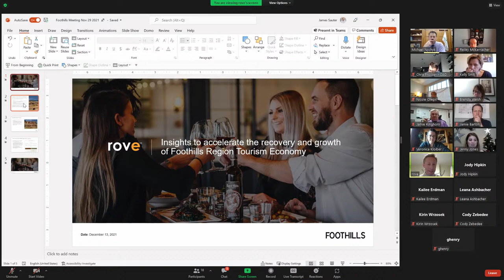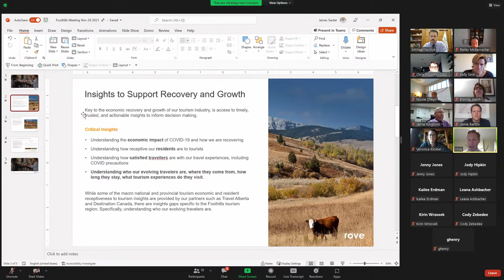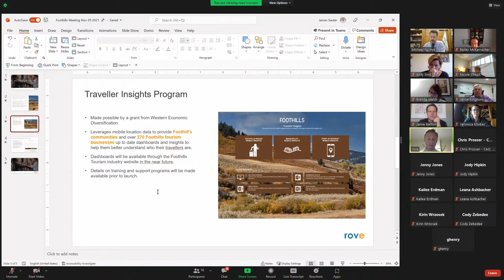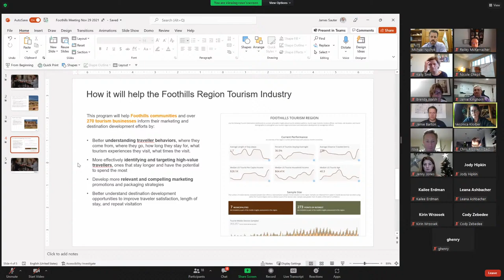Regular Meeting of Town Council Monday December 13, 2021 @3:00PM-6:00PM